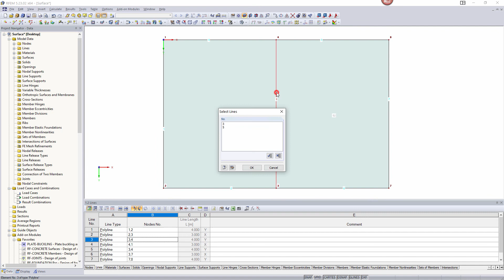[EN] [EN] FAQ 002485 | Es erscheint die Warnung 282449 "Linien Nr. ... sind identisch". Wirken si...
Frage:
Es erscheint die Warnung 282449 "Linien Nr. ... sind identisch". Wirken sich identische Linien auf die Berechnung aus? Muss ich identische Linien löschen?

Antwort:
Es kann vorkommen, dass Flächen nicht verbunden sind, obwohl sie es sein sollten. Insofern können doppelte Linien durchaus Auswirkungen auf die Berechnung haben. Besser ist es, das Modell zu säubern und alle doppelten Linien zu entfernen.

Doppelte Linien können Sie schnell mit der Funktion "Extras → Modellkontrolle → Überlappende Linien" finden. In diesem Werkzeug können die Linienpaare auch als Excel-Liste ausgegeben werden, oder es können Ausschnitte erzeugt werden (siehe markierte Schaltflächen im Bild 02).

Häufig ist es jedoch so, dass die Linien nicht einfach gelöscht werden können, da Sie unterschiedlichen Objekten zugewiesen sind. Löscht man eine der Linien, wird z. B. auch eine Fläche gelöscht. Man sollte deshalb zunächst bei allen Bauteilen prüfen, ob die Linien gelöscht werden können und die Begrenzungslinien ggf. ändern. Im beigefügten Video kann man sehen, wie die Begrenzungslinien der Flächen schnell ausgetauscht werden können. Die übrig gebliebene doppelte Linie lässt sich im Anschluss problemlos löschen.